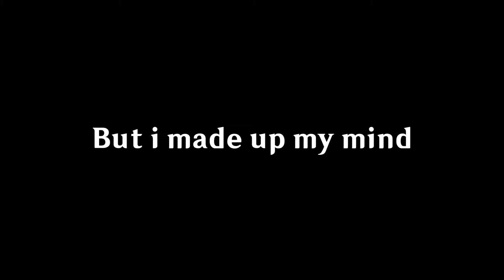She is good... BUT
I already pledge to the vision hunt decree...